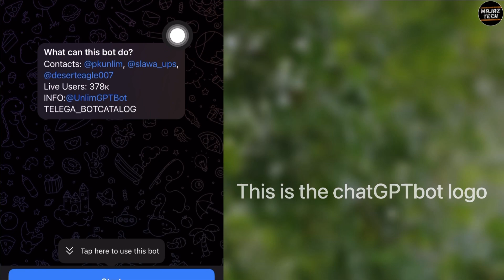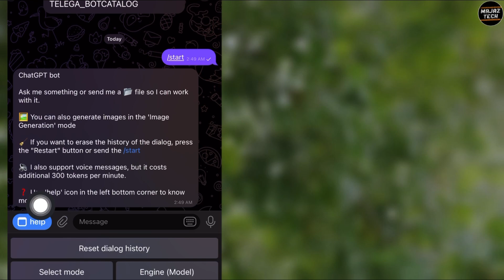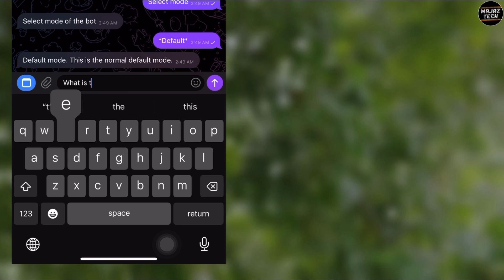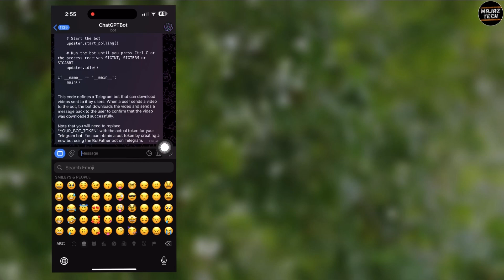How To Use Chat GPT Bot InTelegram (Easy!)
ChatGPT BOT is an AI-powered chatbot designed to simulate human conversation and provide helpful responses to various queries. It is based on the GPT (Generative Pre-trained Transformer) language model, which is a deep learning algorithm developed by OpenAI. The ChatGPT BOT is trained on a large dataset of text from the internet, which allows it to generate human-like responses to a wide range of questions and topics. It can be used for customer service, personal assistance, or just for fun conversations.